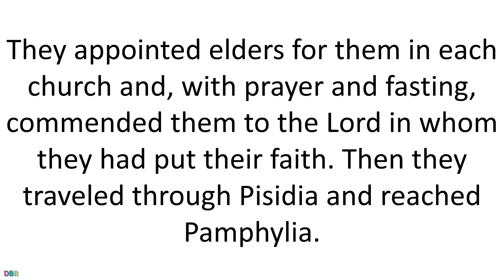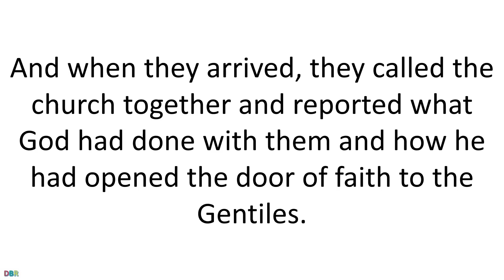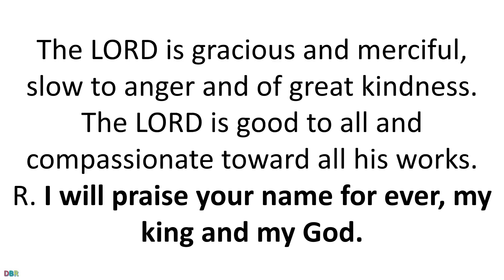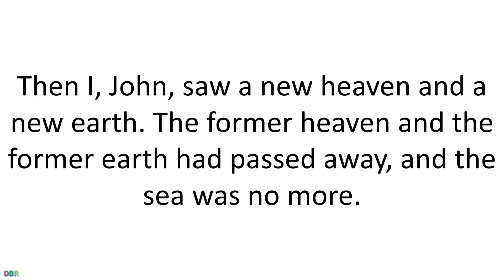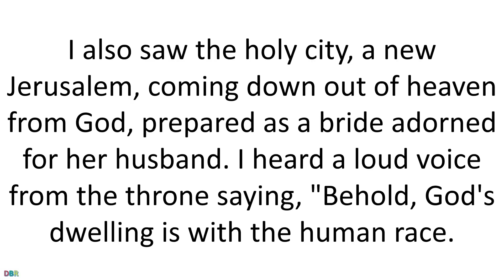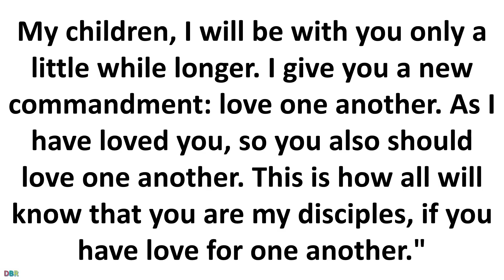19 May 2019 Catholic Mass Daily Bible Reading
19 May 2019 Catholic Mass Daily Bible Reading

Lectionary: 54
After Paul and Barnabas had proclaimed the good news
to that city
and made a considerable number of disciples,
they returned to Lystra and to Iconium and to Antioch.
They strengthened the spirits of the disciples
and exhorted them to persevere in the faith, saying,
"It is necessary for us to undergo many hardships
to enter the kingdom of God."
They appointed elders for them in each church and,
with prayer and fasting, commended them to the Lord
in whom they had put their faith.
Then they traveled through Pisidia and reached Pamphylia.
After proclaiming the word at Perga they went down to Attalia.
From there they sailed to Antioch,
where they had been commended to the grace of God
for the work they had now accomplished.
And when they arrived, they called the church together
and reported what God had done with them
and how he had opened the door of faith to the Gentiles.
R. (cf. 1) I will praise your name for ever, my king and my God.
or:
R. Alleluia.
R. I will praise your name for ever, my king and my God.
or:
R. Alleluia.
or:
R. Alleluia.
Let them make known your might to the children of Adam,
or:
R. Alleluia.
Reading 2REV 21:1-5A
Then I, John, saw a new heaven and a new earth.
The former heaven and the former earth had passed away,
and the sea was no more.
I also saw the holy city, a new Jerusalem,
coming down out of heaven from God,
prepared as a bride adorned for her husband.
I heard a loud voice from the throne saying,
"Behold, God's dwelling is with the human race.
He will dwell with them and they will be his people
and God himself will always be with them as their God.
He will wipe every tear from their eyes,
and there shall be no more death or mourning, wailing or pain,
for the old order has passed away."

The One who sat on the throne said,
"Behold, I make all things new."
AlleluiaJN 13:34
I give you a new commandment, says the Lord:
GospelJN 13:31-33A, 34-35
When Judas had left them, Jesus said,
"Now is the Son of Man glorified, and God is glorified in him.
If God is glorified in him,
God will also glorify him in himself,
and God will glorify him at once.
My children, I will be with you only a little while longer.
I give you a new commandment: love one another.
As I have loved you, so you also should love one another.
This is how all will know that you are my disciples,
if you have love for one another."